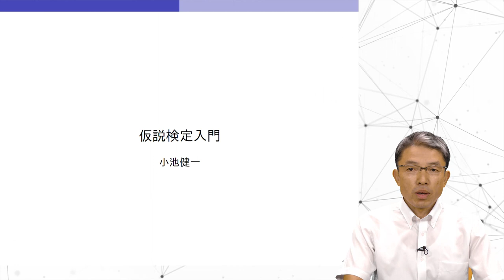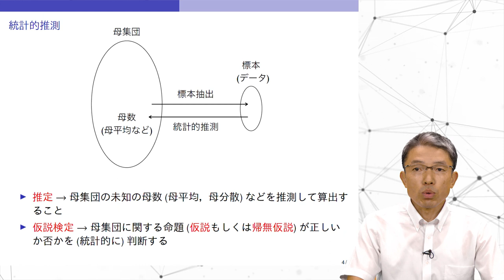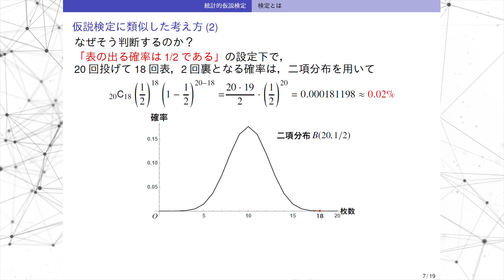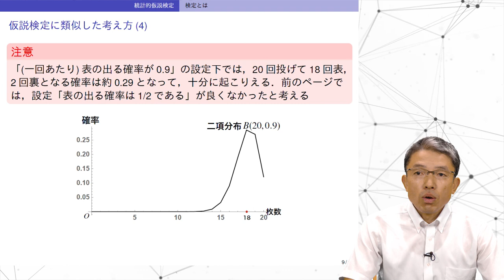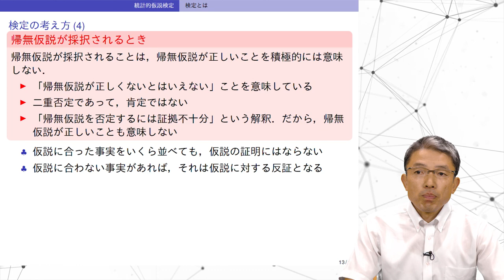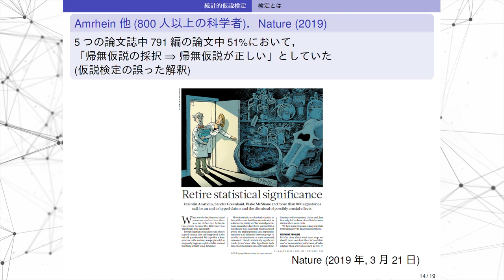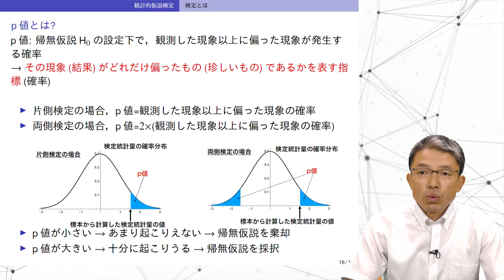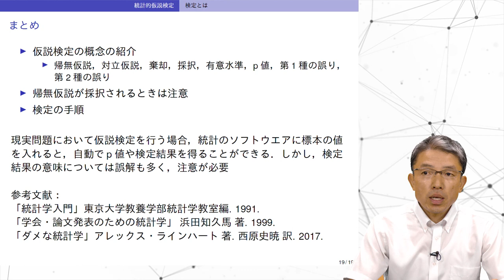仮説検定入門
仮説検定の入門的講義を行う．

00:00 導入
02:11 統計的推測
03:43 仮説検定とは
08:06 仮説検定の考え方
15:15 仮説検定の手順
19:09 仮説検定の使われ方
20:55 まとめ